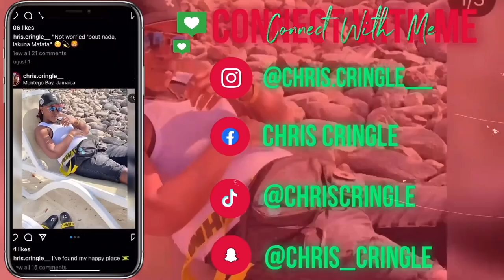🎄 CHRISTMAS GIVEAWAY WINNER ANNOUNCEMENT 🎅🏾🎁 | MERRY CHRISTMAS!!!! 🥰❤️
MERRY CHRISTMAS!!! 🥰❤️

THANK YOU TO EVERYBODY THAT PARTICIPATED!! 🙏🏾

TELL A FRIEND TO TELL A FRIEND LETS GO THE FAMILY!!! 🙏🏾

Don't Miss to Watch last Three Vlogmas.